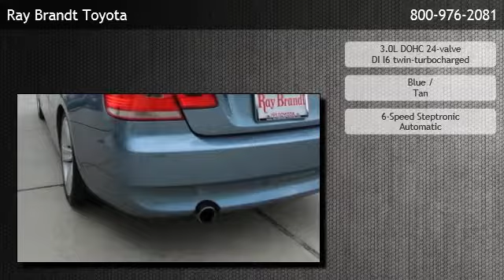2007 BMW 335i Convertible - Harvey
Ray Brandt Toyota
 is offering a 2007 BMW 335i Convertible in Kenner, LA.

Stock Number: T025423A
Engine: 3.0L DOHC 24-valve DI I6 twin-turbocharged
Transmission: 6-Speed Steptronic Automatic
Exterior Color: Blue
Interior Color: Tan
Mileage: 773538

6-speed steptronic automatic 3.0l dohc 24-valve di i6 twin-turbocharged rear wheel drive "bmw" door sills 1-piece folding rear backrest-inc: (3) headrests 3-channel fm diversity antenna 3-spoke leather-wrapped tilt/telescopic multi-function sport steering wheel-inc: audio controls 4 passenger seating automatic tri-zone climate control-inc: auto air recirculation bmw ambiance lighting cargo are-inc: (4) tie-downs coded driveaway protection comfort entry-inc: central locking courtesy lights-inc: fade in/out feature dakota leather seat trim dark burl walnut wood trim dual front/rear cupholders dual illuminated visor vanity mirrors dynamic cruise control electric analog instrumentation-inc: speedometer front center console-inc: climate-controlled storage front seatback storage compartments lcd main & trip odometers leather locking glove box w/rechargeable take-out flashlight multi-function remote keyless entry-inc: hard top lowering on-board computer-inc: check control vehicle monitoring system w/pictogram display pearl-gloss galvanic door handle trim prep for alarm pwr front bucket seats-inc: 10-way pwr driver seat pwr trunk release pwr windows-inc: 1-touch open/close front windows rear center console-inc: storage rear window defroster service interval indicator w/miles-to-service readout tire pressure monitoring system variable am/fm antenna position w/hard top raised & lowered vehicle key & memory adaptive brakelights chrome grille w/vertical slats daytime running lights exterior door handles w/ground lighting fog lights front/rear body-color bumpers w/gray air intakes fully automatic pwr retracting hard top pwr heated mirrors-inc: reverse passenger auto-tilt-down rain-sensing windshield wipers w/heated washer jets xenon adaptive automatic headlights-inc: auto-leveling 4-wheel anti-lock braking system (abs) 4-wheel ventilated pwr disc brakes 5-link rear suspension w/coil springs double-pivot strut front suspension-in

Ray Brandt Toyota
2460 Veterans Memorial Blvd
Kenner,LA 70062